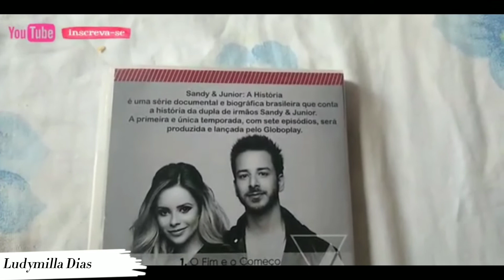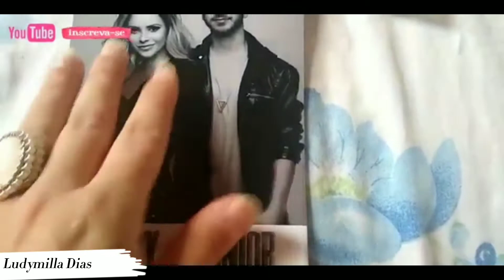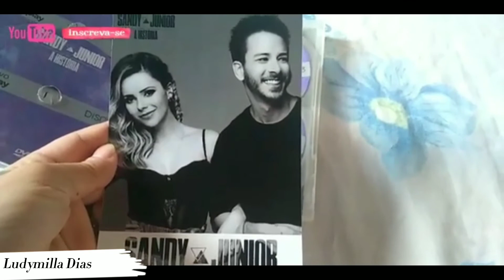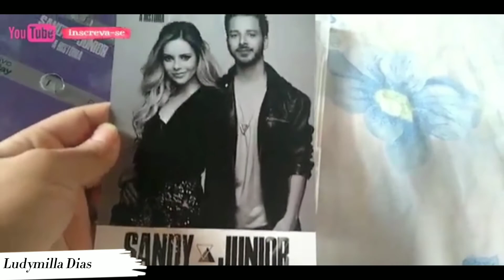Box Dvds Sandy e Junior - A História - ( Sou Fã )